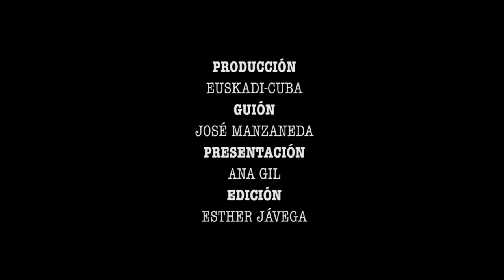Ojo con los Medios - La banca y los mercaderes de los medios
En el Estado español tres grupos mediáticos (Mediaset, Atresmedia y PRISA) controlan el 60% de las audiencias y el 87% de la publicidad. El resto, en buena parte, se lo reparten otros grupos empresariales, como Vocento o Unidad Editorial...
Más Info: @tantaka.tv